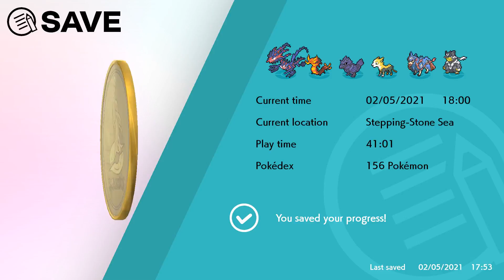Moltres (The Crown Tundra) | Pokémon Sword Blind Playthrough (Part 78)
Jacwilgre continues the Pokémon Sword DLC in part 78 of his Pokémon Sword Blind Playthrough!

Now that we've caught Zapdos in the Wild Area, we go to our next target: Moltres. Moltres is on the Isle of Armor and WOW is it irritating to chase. Because it's so fast (and because it flies!), we basically need to telegraph its path and intercept it at the right moment. Oh well, let's just hope that Articuno isn't as bad!

2:05 - We see Moltres (the chase begins!)
17:20 - Moltres (first encounter)

If you have anything to say about the video, you can leave something in the comment section down below!